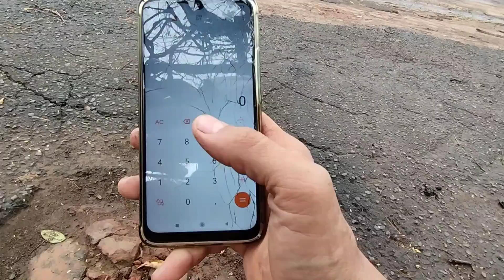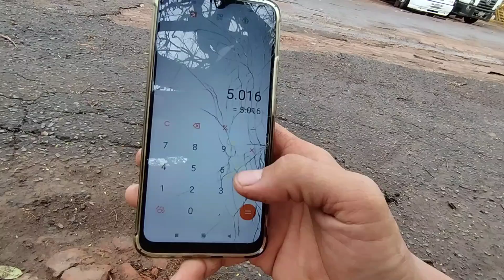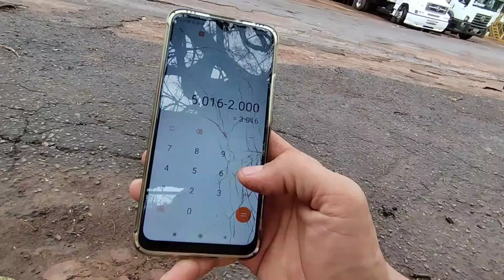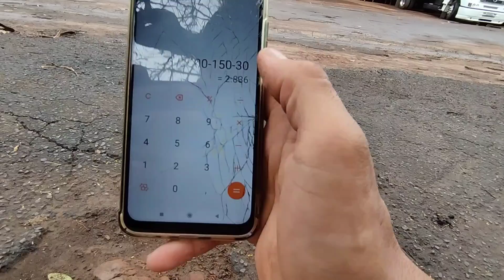Qual Faturamento da melancia + Ceasa de Araçatuba SP#Go/sp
Canal Antigo do JACK

JACK é um SCANIA 75 1961
O Famoso jacaré

Comecei com a reforma em Dezembro de 2020

A Mão de obra Tudo por minhas mãos.

A Paixão eo Sonho pra por ele é oq nós alimenta a Força ea Coragem e a retornar com ele pra Estrada.